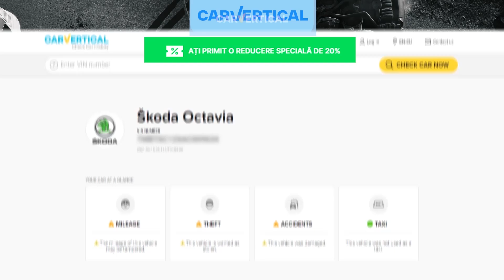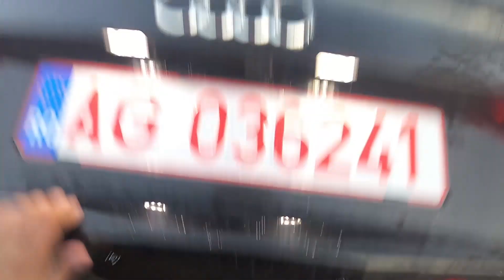AUDI A5 (2015) adus la comandă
Mașina ta are ACCIDENT? Folosește codul LUTU pentru 20% reducere ca să afli istoricul mașinii tale

Multumesc.